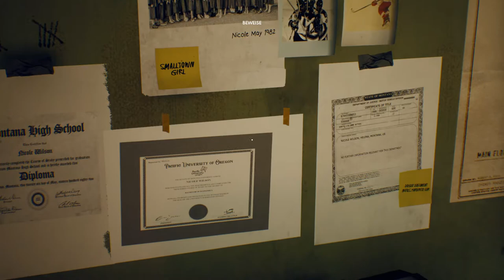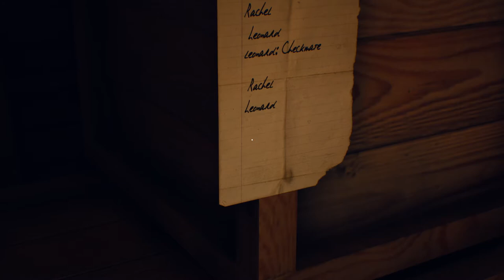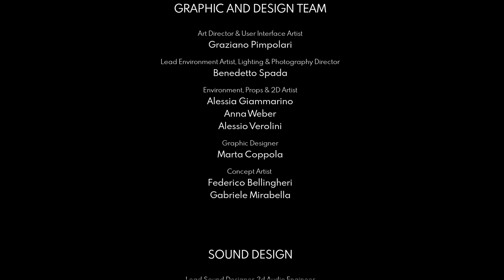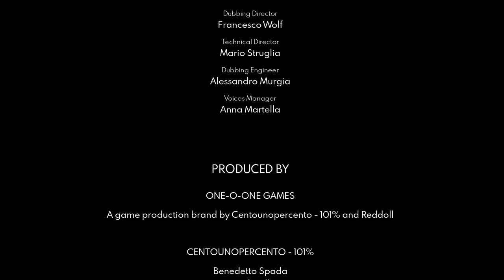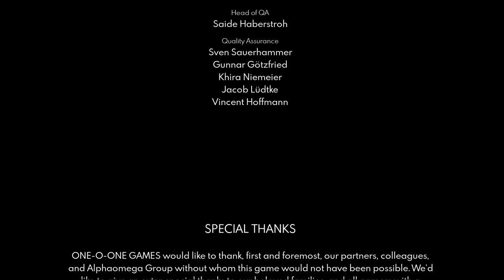The Suicide of Rachel Foster #6 Die Wahrheit [Ende]